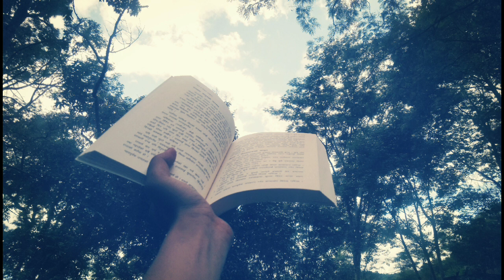think and grow rich full audio book in nepali // साेच्नुहाेस् र धनी बन्नुहाेस् //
सम्पुर्ण  book lover तथा audio प्रेमी साथीहरूलाई नमस्कार  ।हाम्रो  audio book हरु के कस्तो लाग्छ  सल्लाह सुझाव ,प्रतिक्रिया दिन नबिर्सनुहाेला ।धन्यवाद  ।।
।। साथै मन परेमा अरु साथीहरूलाई पनि अवश्य जाेड्नुहाेला ।। शियर गर्नुहाेला ।

नेवाेलियन हिल द्वारा रचित " साेच्नुहाेस् र धनी बन्नुहाेस् " पुस्तक  विश्व वजारमा सर्वाधिक बिक्री भएको पुस्तक मध्ये एक हाे ।यश पुस्तक  हाल सम्म 15 लाख प्रति भन्दा बढी बिक्री भईसकेकाे छ । यश पुस्तकमा भनिएका कुरा र शिद्धान्तलाई आफ्नो जीवनमा उतारेर धेरै मान्छे  सफल पनि भएका छन् । म चाहान्छु कि हजुर हरु पनि भरपुर सफल बन्नुहाेस् हजुरहरुलाई जितकाे शुभकामना  ।।

यश पुस्तकका विषय शुचि
1) विचार नै बस्तु हाे ।
2) ईच्छा
3) आस्था
4) आत्मसुझाव
5) विशेषज्ञीय ज्ञान
6) कल्पना
7) सुव्यवस्थित याेजना
8) निर्णय
9) लगन
10)  मास्टरमाईण्डकाे शक्ति
11) सेक्स रुपान्तरण रहस्य
12)  अवचेतन मस्तिष्क
13) मस्तिष्क
14) छैटाै ईन्द्रिय
15) डरकाे ६ वटा भूत

part 1  मा अध्याय 7 = सुव्यवस्था याेजना सम्म चर्चा गर्ने छाै ।यश पुस्तकमा सुन्दै जादा महत्त्वपूर्ण लागेका कुरा नाेटमा टिपाेट गर्नु भयो  भने अझ प्रभावकारी हुनेछ  ।

think and grow rich full audio book in nepali